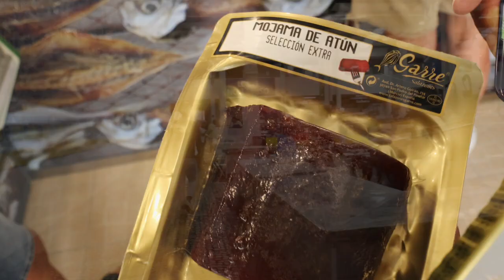WE SAILED FROM NORTH AMERICA TO EUROPE ON A SMALL BOAT | WAVE 51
We have officially sailed from one continent to another! We were happy to sail into Marina CaisCais to complete this exciting leg of our journey!